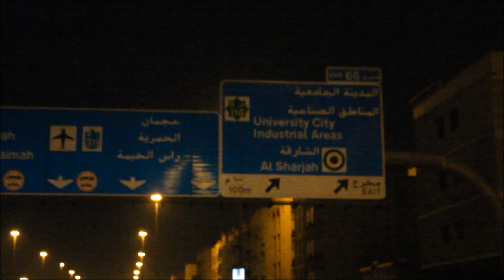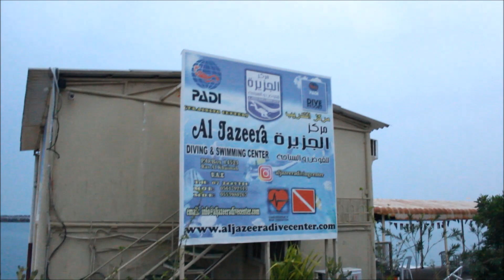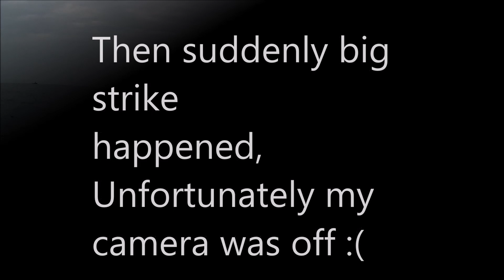16kg Huge Diamond Trevally on micro jigging set-up Team KaYaKaze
It was a brand new experience with new fishing chartered Al Jazeera Diving at Ras Al Khaimah with our new found friends Bro AUDZ ,Jupiter, Ryan P.

We started with a bad weather condition that we made us more challenging. But, eventually weather goes smoothly at around 10 am and until finally ,had good strike and fight approximately 1 1/2 hours  to land this beautiful 16 KG Diamond Trevally.

Thank you for the support from my Team KaYaKaze especially to my kumpare Elrey for taking videos while I'm in action.

Special thanks to the following members.

Master Ryan Vasquez
Master Chris Nucum
Master Audz Abellanoza
Master Ryan Pacubas
Master Jupiter Fernandez
Captain BIPIL

Rod: Gomoku Keiryo Max 40g
Reel: Tailwalk Elan SW light 73R
Line: Gosen PE 1.2
Leader: Momi 20lbs
Jigs: Duo 30g

All are available at AL Nawkhaza Marine Ajman UAE